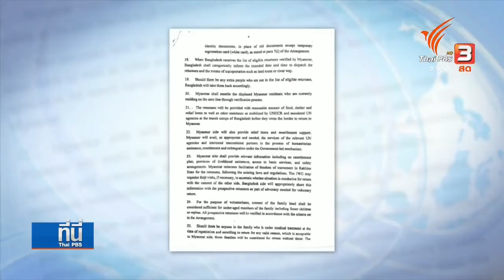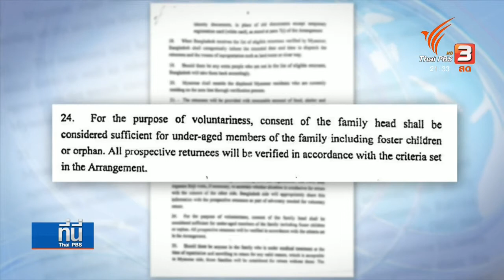เด็กกำพร้าโรฮิงญาเกือบ 4 หมื่นคน ถูกกันสิทธิส่งกลับเมียนมา เหตุไม่มีคนดูแล